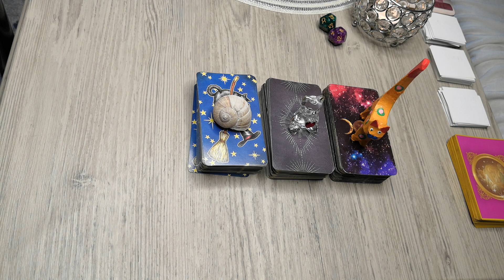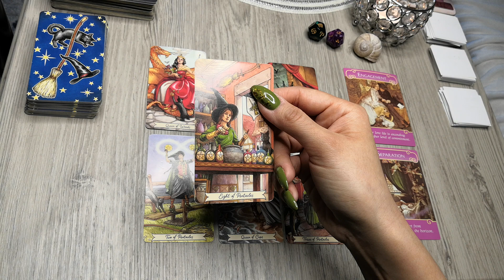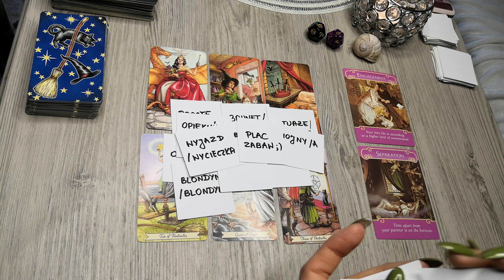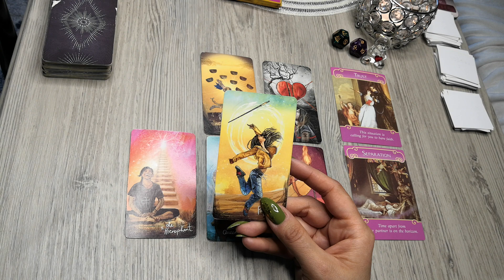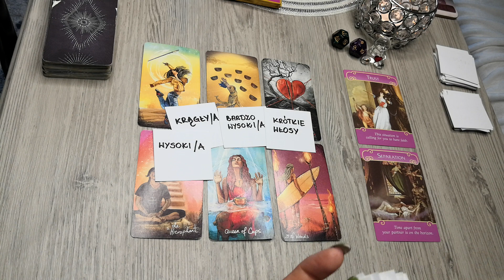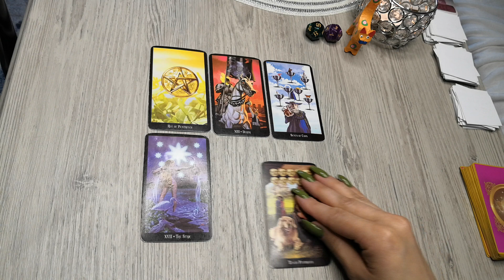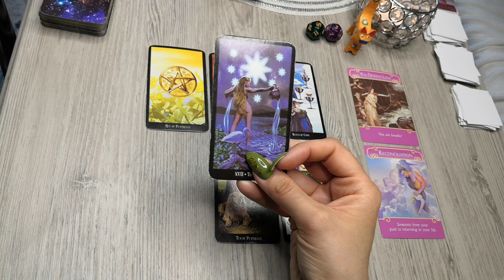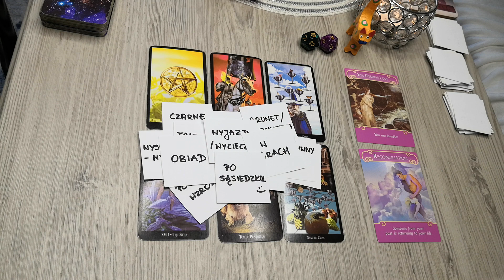Single - Kto idzie w Twoją stronę? ❤️ Czerwiec 2021 - wybierz grupę 😊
Grupa 1 - 1:46
Grupa 2 - 11:37
Grupa 3 - 23:44

Talie użyte w czytaniu :
❤️ Witches Tarot